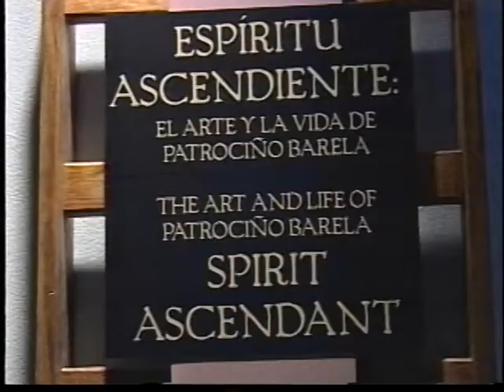patrocinio barela ascendiente